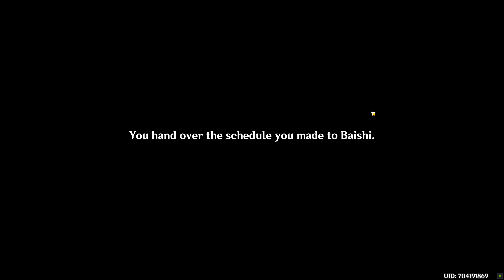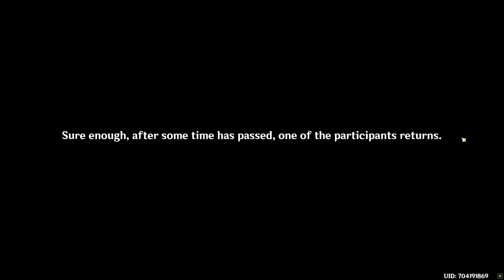Genshin Impact Walkthrough Part 780 - Ningguang Hangout Event Act 1 [All Endings & All Choices]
Genshin Impact Walkthrough Part 780 - Ningguang Hangout Event Act 1 [All Endings & All Choices] (No Commentary).